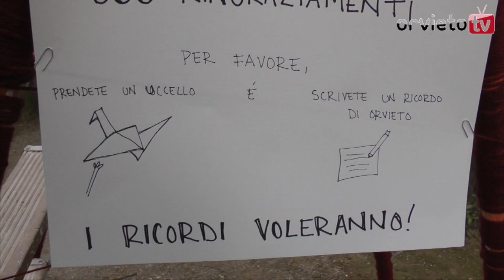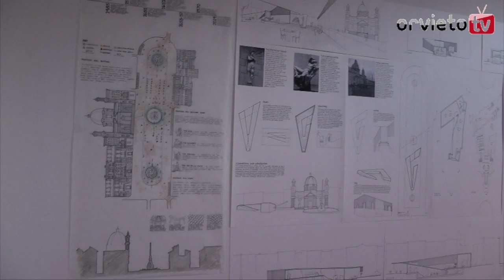Gli studenti della Kansas University ringraziano la Città di Orvieto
Dalla fortezza dell'Albornoz fino a Piazza del Popolo, gli studenti della Kansas University che hanno trascorso gli ultimi sei messi della loro vita a studiare a Orvieto, ringraziano la città con delle installazioni interattive ed una mostra con i loro lavori